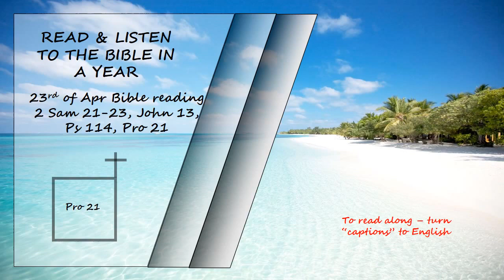Listen to the Bible in a year 23rd of Apr Bible Reading Read by David Suchet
2 Samuel 21-23,  John 13, Psalms 114 & Proverbs 21